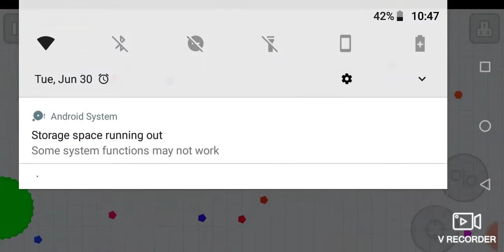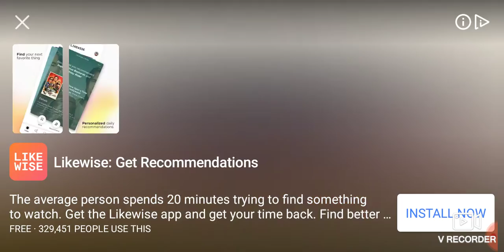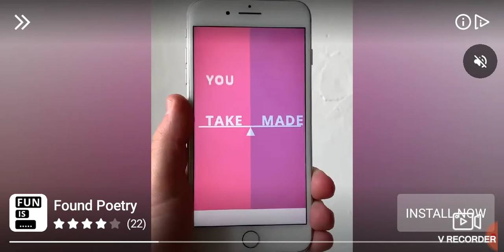Jared Dietz plays agar.io #3